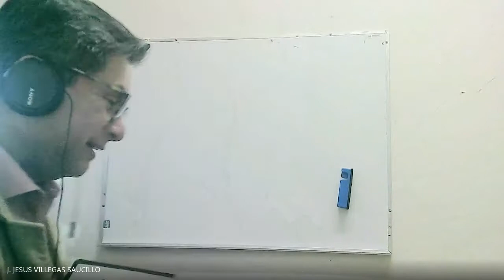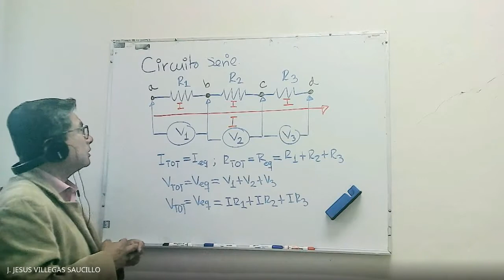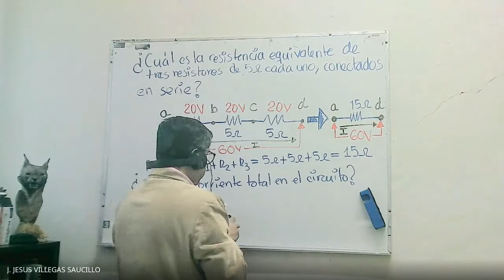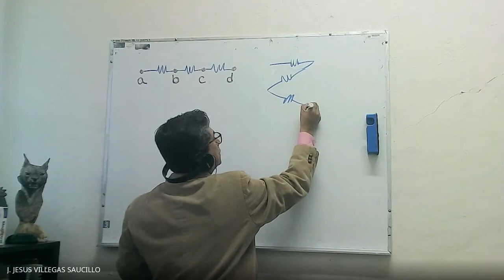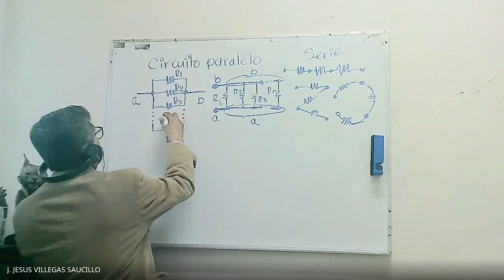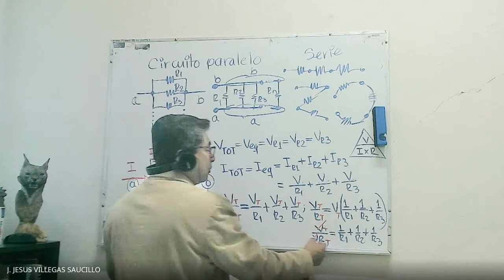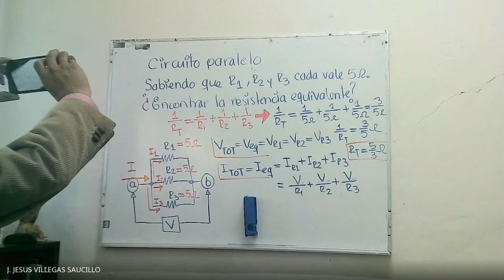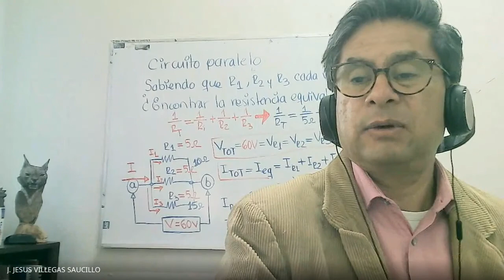FÍSICA GENERAL ISC 2021 12 02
Circuito Serie y Paralelo